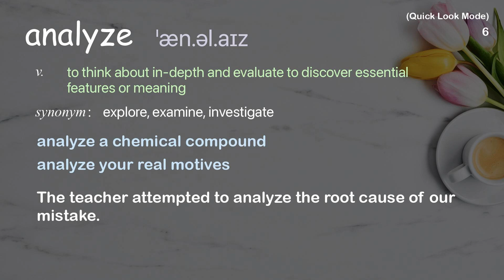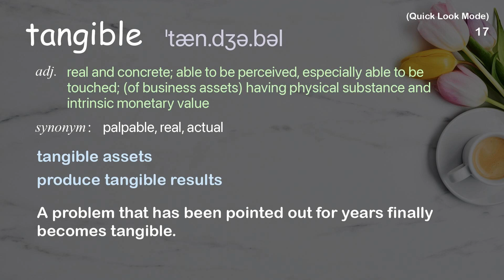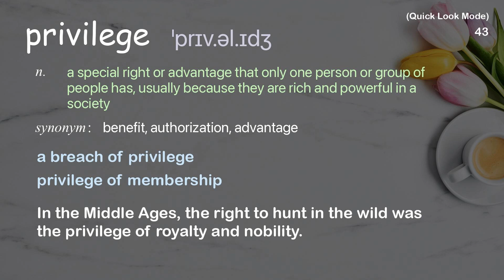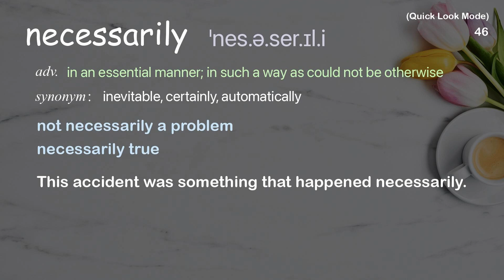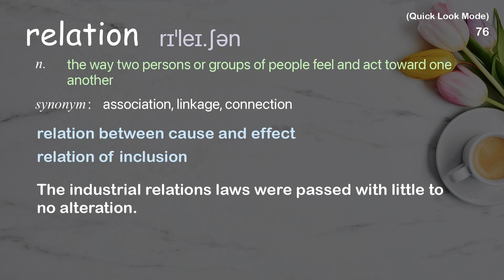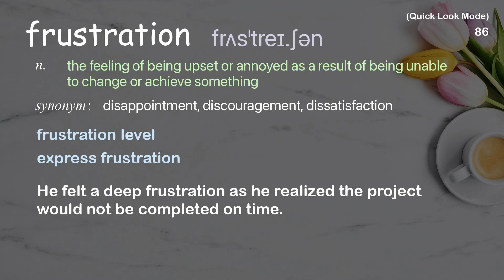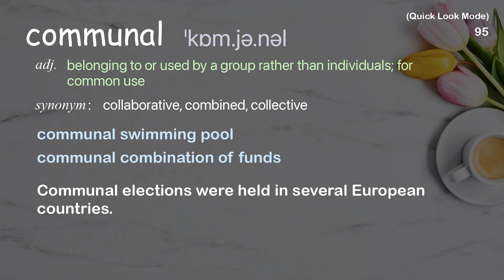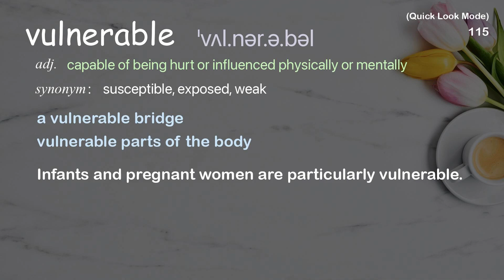115 Academic Words Quick Look Ref from "Ryan Pfluger: The therapeutic value of photography | TED"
■PLEASE NOTE

■Reference Source
Ryan Pfluger: The therapeutic value of photography | TED Talk